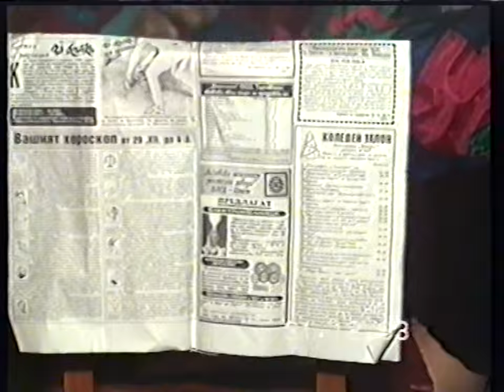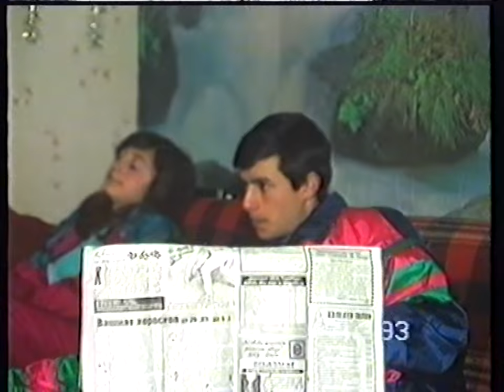4.Деня преди Бъдни вечер 5.Нова година 1993 - 94 на в къщи на село Любеново